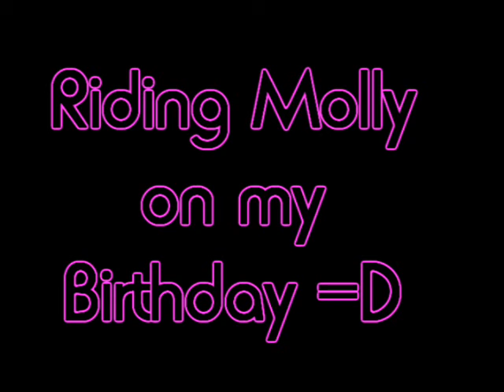Seeing Molls on my birthday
Me and molly on My sixteenth birthday which was on Thursday.

She was really good and it was soo fab :)

Ly Molly :)

( Video of my Riding will be coming soon to everyone who wan't to know )